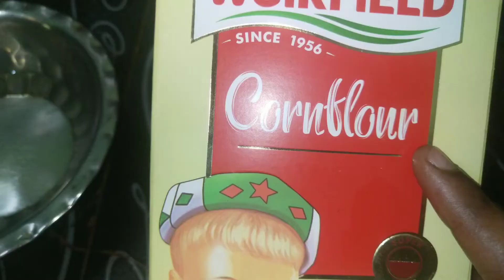#2 స్పూన్ పిండితో అదిరిపోయే స్వీట్నిమిషంలో రుచికరమైన స్వీట్.